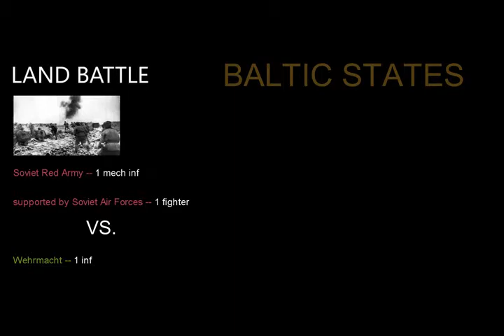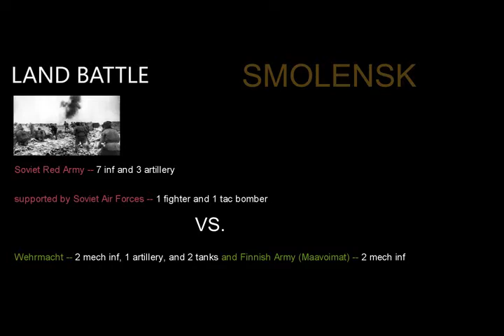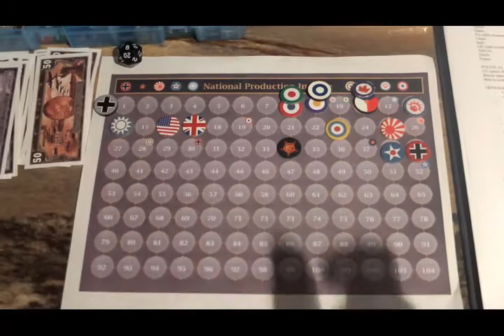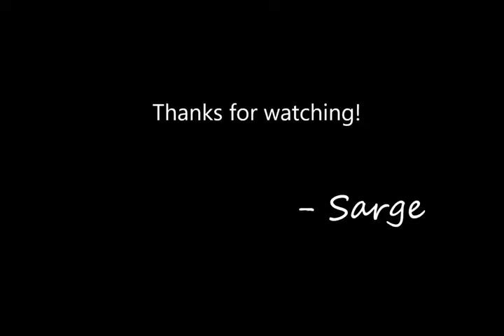Fourth YouTube Game - Custom 1939 Setup - USSR Turn 8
The Soviets push back hard against the Germans and the Finns just outside the gates of Moscow, and they press their advantage further into the Minor Axis territories.